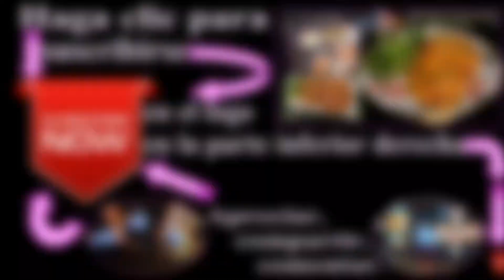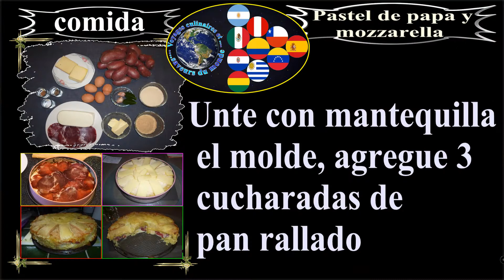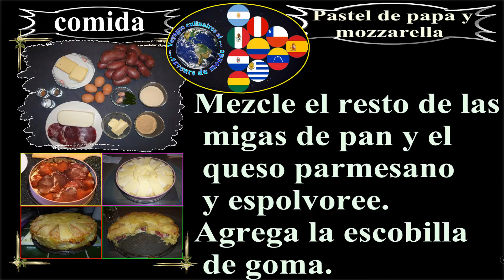Pastel de papa y mozzarella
Pastel de papa y mozzarella. El pastel de patata es un gratinado en Italia, especialmente en la cocina napolitana y siciliana, muy fácil de hacer. Un plato simple para la cena o el almuerzo, ¡incluso a los niños les encanta!

CONSEJO: Servir caliente con una ensalada crujiente.

Ingredientes:

2 kg de papas
4 a 5 huevos dependiendo del tamaño
100 gr de mantequilla + 20 gr para el molde
2 hojas de laurel
2 dientes de ajo
150 gr de coppa
400 gr de mozzarella
150 gr de parmesano
8 rebanadas de raclette
6 cucharadas de pan rallado
2 cucharaditas de sal
2 cucharaditas de pimienta
1 cucharadita de nuez moscada

Titre:  Now
Auteur: Vexento